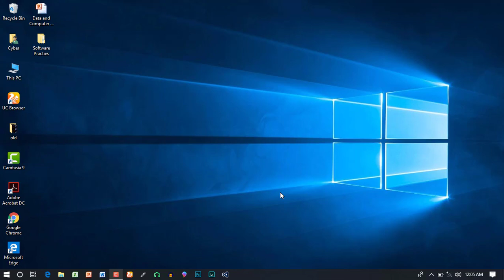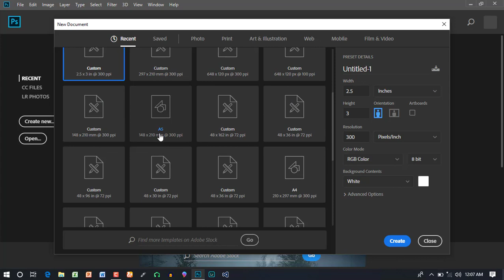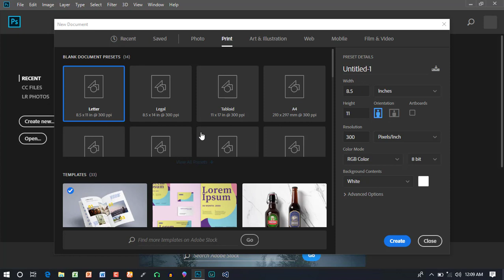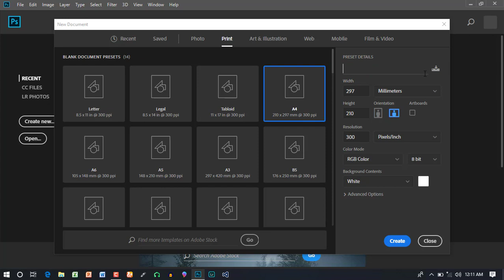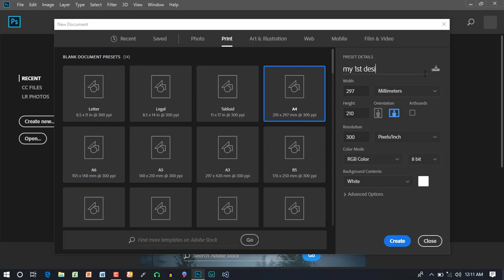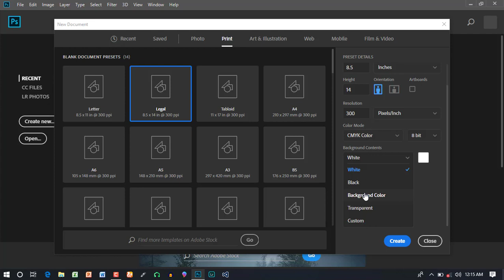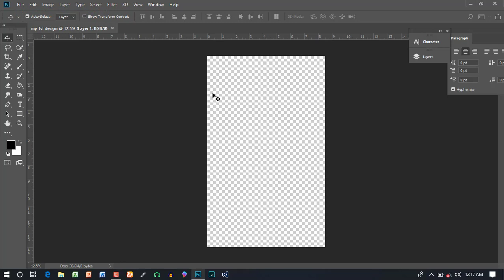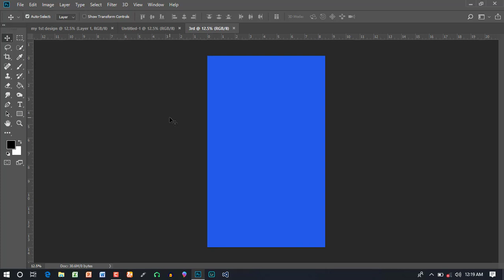How to Create New Document in Photoshop in Tamil | Easy Learning ICT ~ Part 2 #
Today I’m going to teach about Adobe Photoshop .this modules very important to NVQ level 4 student because Most of the time TVEC consider last four modules for NVQ level students.

Today’s  video totally explain about how to create new document in Photoshop and how to set width and height , resolution , Color Mode and other things. You should follow this basic concept if you are following.
Power By: “Easy Learning ICT”